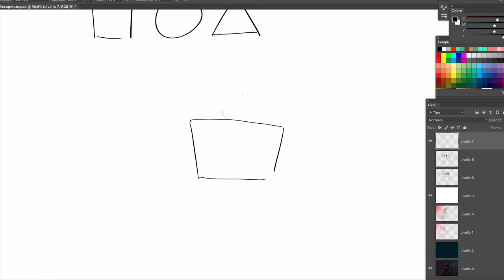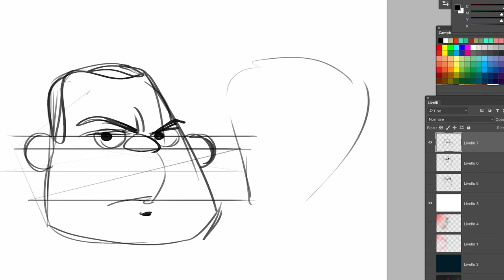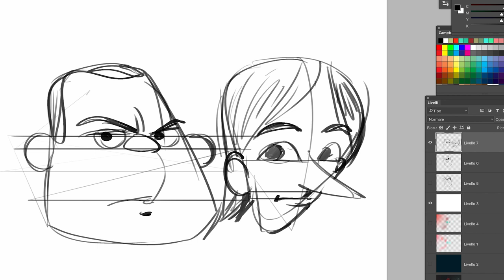Minitutorial: "Forme dei personaggi" con MATTEO VATTANI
Mini-tutorial sulle forme dei personaggi, a cura di Matteo Vattani, colorista per Bonelli e insegnante della Scuola Romana dei Fumetti.